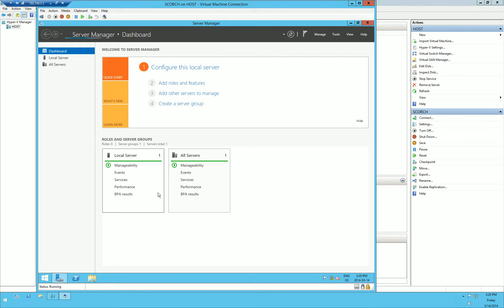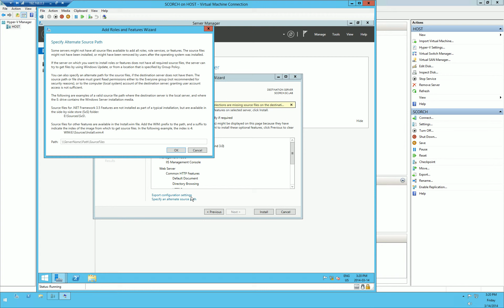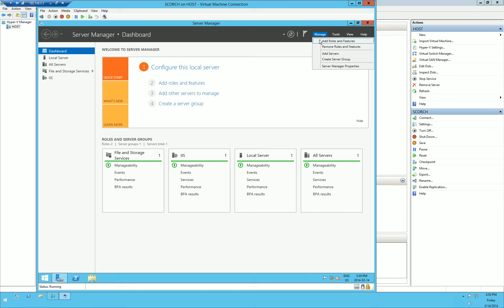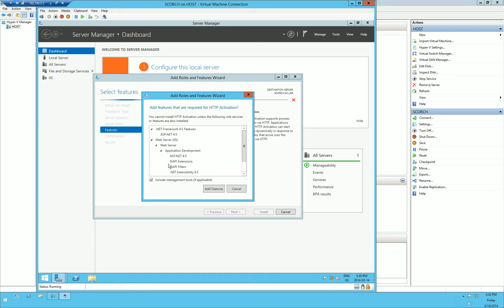SCORCH - Install PreRequisites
This video walks through installing the prerequisites required for System Center Orchestrator.

This compliments the article I wrote and posted on MiCloud, found